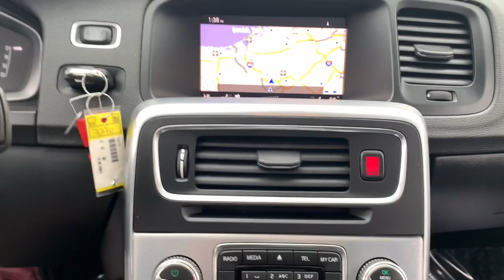2018 Volvo S60 Haverhill MA, Lawrence MA, Methuen MA, Salem NH, Andover, MA 727V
Ice White Used 2018 Volvo S60 available in Haverhill, Massachusetts at Jaffarian Automotive Group. Servicing the Lawrence MA, Methuen MA, Salem NH, Andover, MA area.
2018 Volvo S60 T5 Dynamic - Stock#: 727V - VIN#: YV140MTL8J2453734

VOLVO CERTIFIED, ONE OWNER, CLEAN CARFAX - NO ACCIDENTS REPORTED, GPS - Navigation System, Heated Front Seats, Heated Front Seats & Heated Steering Wheel, Heated Steering Wheel.brbrCity Safety - Low Speed Collision Avoidance SystembrSupplemental Restraint System (Airbags):br Driver Adaptive & Front Passenger Dual Stagebr Driver/Front Passenger Dual Chamber Side-Impactbr Inflatable Curtain Head Side-Impact (Incl. Rear)brSide Impact Protection System (SIPS)brWhiplash Protection System (WHIPS) in Driver andbr Front Passenger SeatsbrUnibody High Strength Steel Safety CagebrFive 3-Point Safety Belts w/ PretensionersbrFront Safety Belts w/Height Adj. & Force LimitersbrLower Anchors and Tethers for Child Seat (LATCH)brChild Safety Locks in Rear DoorsbrLED Daytime Running LightsbrTire Pressure Monitoring System (TPMS)brbrbrVolvo Certified Pre-Owned Details:brbr * Limited Warranty: 60 Month/Unlimited Mile upgradeable up to 10 years (calculated from the original in-service date & zero miles)br * Vehicle Historybr * Warranty Deductible: $0br * 1-Year complimentary Volvo On Call app. Remote climate control, locks, fuel, maintenance & driving journal. Vehicle History Report with Buyback Guarantee. Includes Trip Interruption Reimbursementbr * Roadside Assistancebr * Transferable Warrantybr * 170+ Point InspectionbrbrbrThis vehicle has been Value Priced, below our competition, using Live Market Pricing Technology, saving you both Time and Money! You'll never pay too much at JAFFARIAN! The Most Car for the Least Amount of Money! COME SEE US TODAY AT 600 RIVER STREET IN HAVERHILL OR VISIT US ON THE WEB A $299 OUT OF STATE BUYERS FEE APPLIES TO ALL PURCHASERS THAT RESIDE OUT OF MASSACHUSETTS. AS A COURTESY TO OUR MANY CUSTOMERS FROM SOUTHERN NH AND SOUTHERN MAINE, WE WILL WAIVE THIS FEE WITHIN 50 MILES FROM OUR STORE.